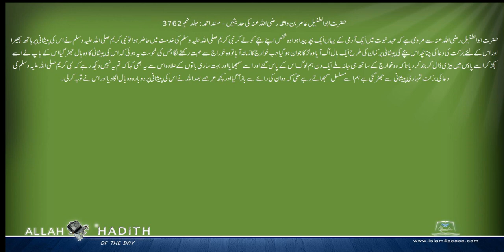حضرت ابوالطفیل عامربن واثلہ رضی اللہ عنہ کی حدیثیں Musnad Ahmed Urdu مسند احمد اردو